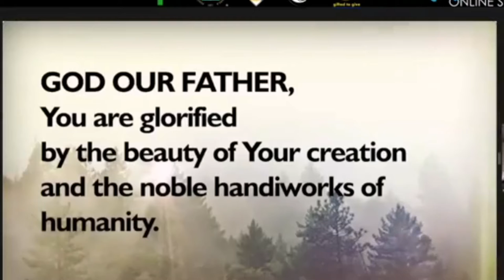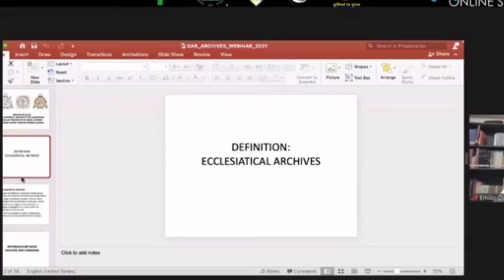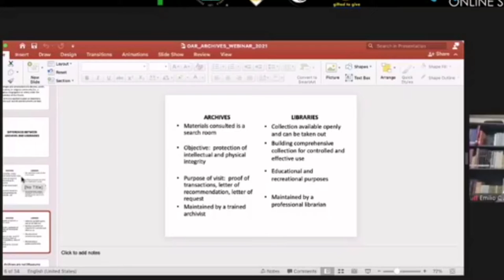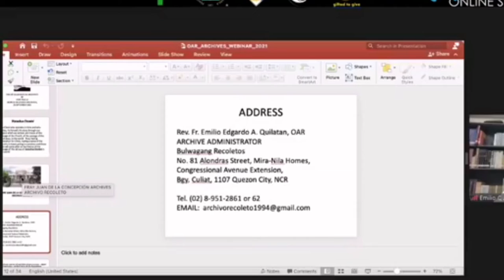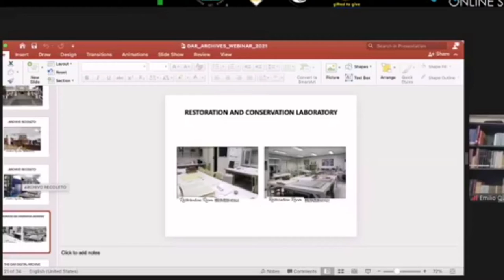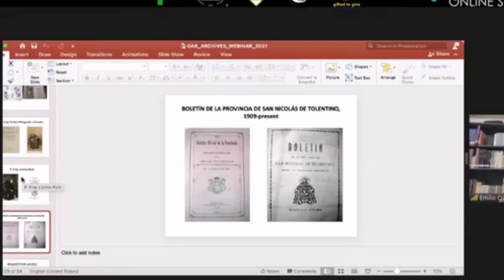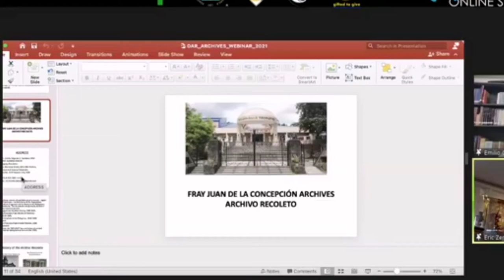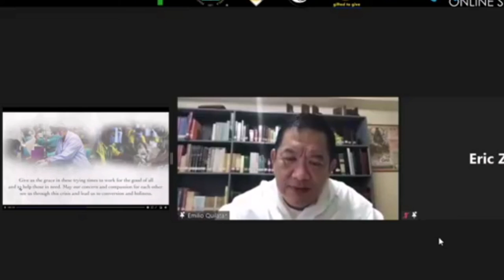Ep.3 WRITING YOUR CHURCH STORY ONLINE SEMINAR WORKSHOP | CBCP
RECOLETOS ARCHIVES
Rev. Fr. Emilio Edgardo A. Quilatan, OAR, EHD
Archive Administrator
Archivo Recoleto